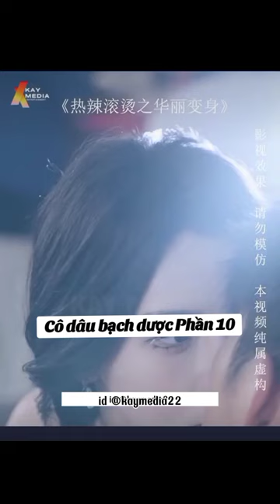Cô Dâu Bạch Dược Phần 10 - Kaymedia